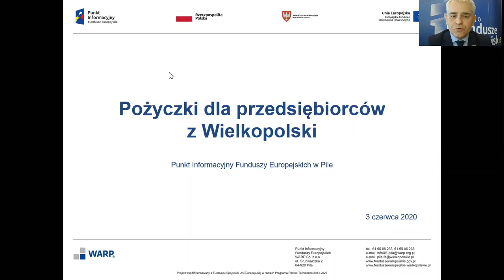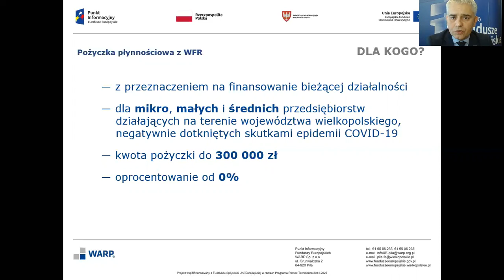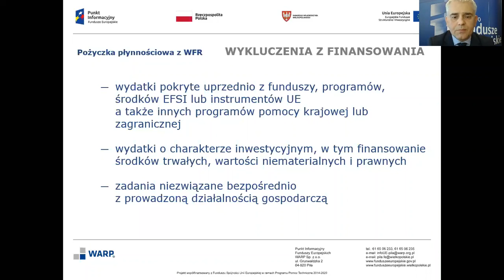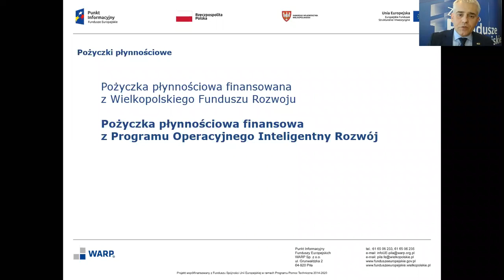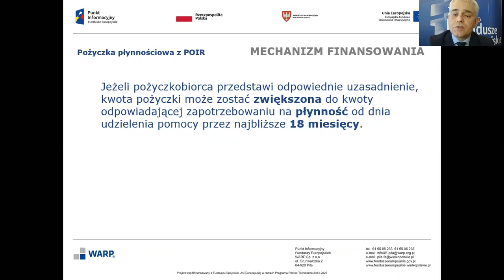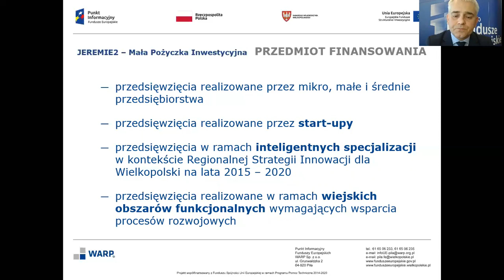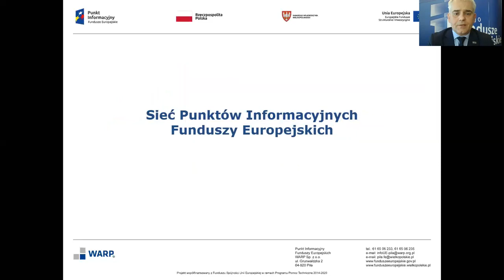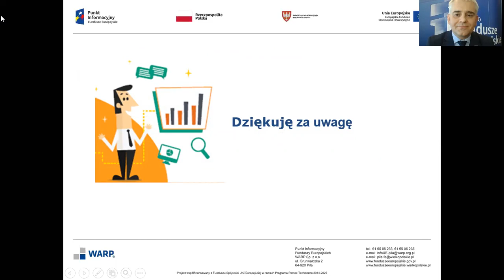Pożyczki dla Przedsiębiorców z Wielkopolski.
Przestawiamy webinarium z 03.06.20 na temat: Pożyczki dla Przedsiębiorców z Wielkopolski. Prezentację prowadzi Rafał Zdzierela - Dyrektor Oddziału WARP w Pile. Webinarium organizowane jest przez Punkt Informacyjny Funduszy Europejskich w Pile.

Zachęcamy do kontaktu z Punktem:
skype: infoue-pila
gadu-gadu: 51755430